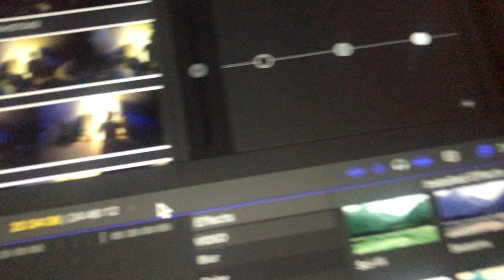20190208 • the l⎊ft convers▽tions • the blue st▽ge • brittany & lucy • MAH07040 [sneak preview]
the blue stage • rainbowserpent2019 .
love in gratitude,
healing and blessings for all in abundance!